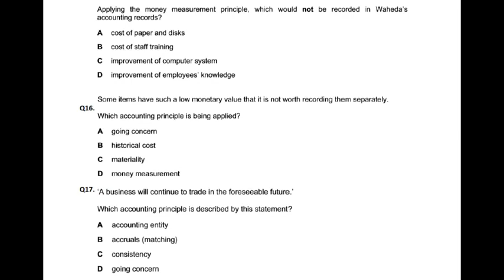Accounting Concepts - MCQ - Q15